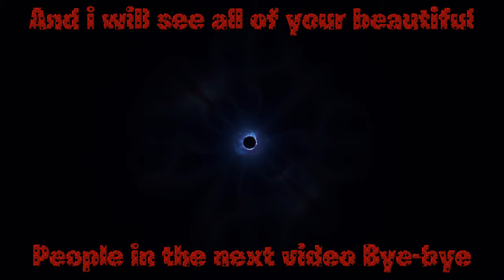Is this The End... FIXED VIDEO :)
FURTURE LIVE STREAMS U WILL SEE R

LIVE STREAMS:
FORTNITE (MOSTLY)
R6 SIEGE (MOSTLY)
APEX LEGENDS (MOSTLY)
GTA5

AND THX FOR SUPPORTING THIS CHANNEL AND TUNING IN

Code: CADPS4